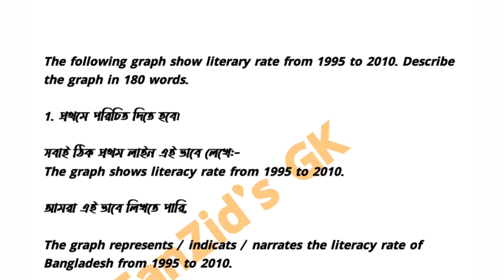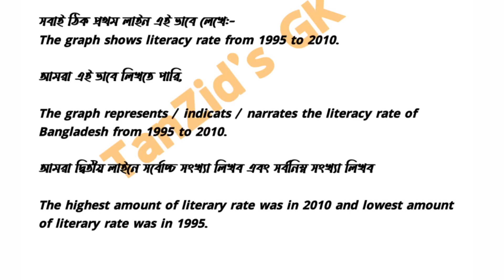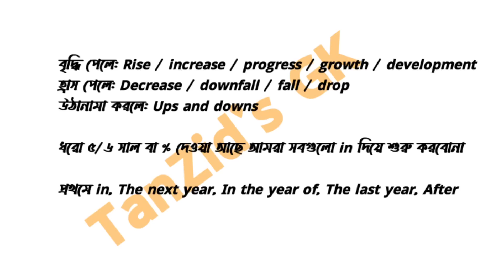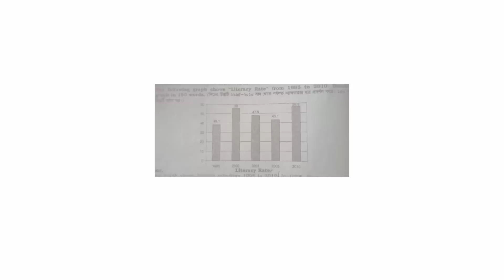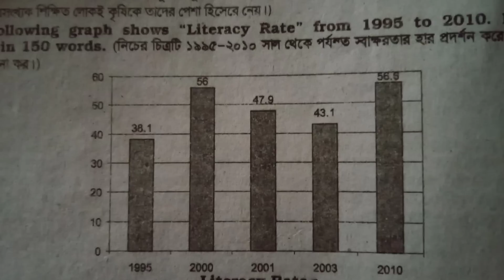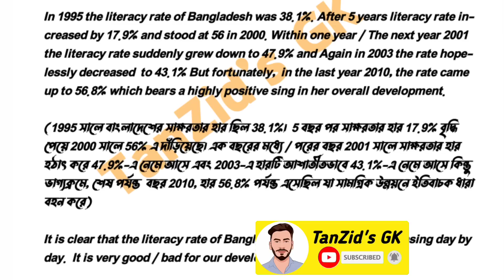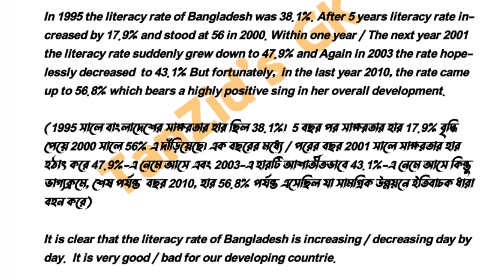HSC Graph Chart লেখার নিয়ম ২০২৫.HSC Graph Chart Likhar Niyom.HSC English 1st Paper Graph Chart 2025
Video title:-

HSC English 1st Paper Suggestion 2023 .HSC English 1st Paper writing part suggestion 2023 .HSC ইংরেজি ১ম পত্র সাজেশন্স ২০২৩.HSC English Suggestion 2023 .HSC English 1st paper full and final suggestion 2023

TanZid's GK
(Facebook official Page:) Must follow plz

HSC English 1st paper suggestion 2023 .HSC English 1st paper full suggestion 2023 .SSC English 1st paper grammar part suggestion 2023.HSC  English suggestion.HSC English paragraph suggestion 2023
.HSC English 1st paper composition suggestion 2023 HSC English 1st paper report suggesation 2023 .SSC English 1st paper E-mail suggestion 2023
Sheikh Mujib paragraph.Corona viruses paragraph
👉✋If you like my video don't forget to hit on like batton and comments.